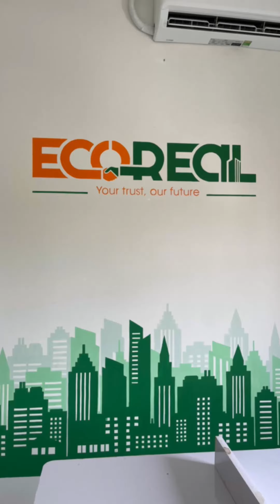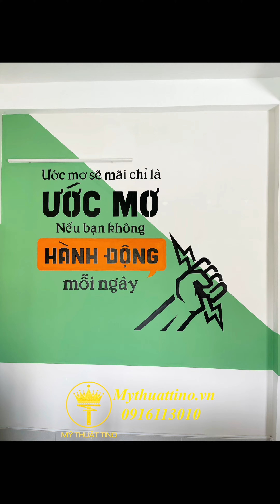Vẽ tranh tường văn phòng- Cải tạo, trang trí cho văn phòng cực chất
Bạn cần tìm 1 đơn vị vẽ tranh uy tín và giá tốt?

 Mỹ Thuật TiNo với nhiều năm kinh nghiệm trong lĩnh vực, đội ngũ họa sĩ được đào tạo bài bản tự tin là đơn vị hàng đầu chuyên cung cấp các dịch vụ thiết kế và thi công vẽ tranh các loại: vẽ tranh tường, vẽ tranh digital, vẽ tranh treo tường, vẽ tranh trên sỏi… trên toàn quốc
 Chúng tôi cam kết luôn hoàn thành đúng tiến độ, chất lượng và giá cả cực kì cạnh tranh so với đơn vị cùng lĩnh vực

 Hãy để chúng tôi làm đẹp cho không gian của bạn.
 Mỹ Thuật TiNo
 Địa chỉ: 09 Mỹ An 20, Phường Mỹ An, Quận Ngũ Hành Sơn, Đà Nẵng.